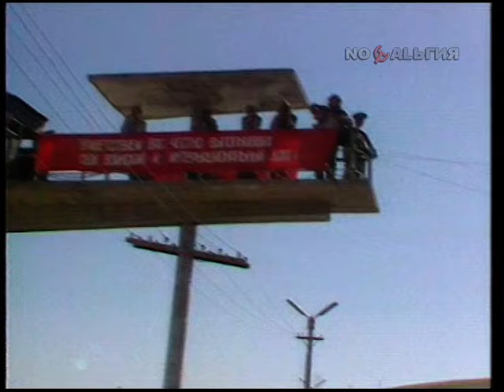Туркмения. Кушка. Продолжается вывод советских войск из Афганистана 11.08.1988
Информационная программа "Время"
11 августа 1988 года
Диктор ЦТ： Дина Григорьева (Морозова)

Продолжается вывод советских войск из Афганистана

Ныне - Серхетабад